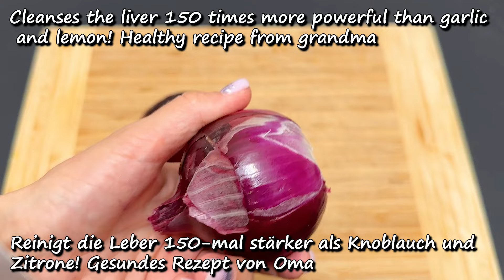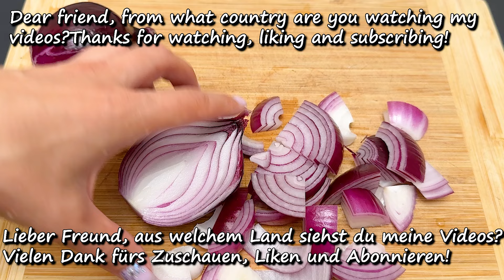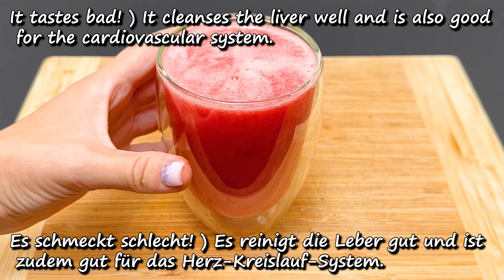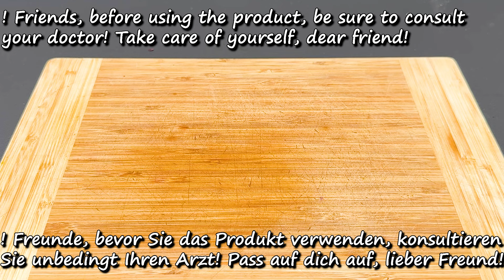Leber und Darm sind wie neu. Alle Giftstoffe werden herauskommen. Oma trinkt 1 Glas am Tag.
Willkommen auf meinem Kanal! Heute zeige ich dir ein einfaches Rezept, damit deine Leber und dein Darm wieder wie neu sind. Wenn Sie dieses Schnellrezept 1 Woche lang anwenden, werden alle Giftstoffe austreten. Oma trinkt 1 Glas am Tag und rennt jetzt wie eine junge Frau herum und geht nicht zum Arzt! Seien Sie gesund und vergessen Sie nicht die Kontraindikationen! Pass auf dich auf, mit Liebe ASMR!

✅● ZUTATEN ●✅
Blaue Zwiebeln.
Tomate.

✅● INGREDIENTS ●✅
Blue onions.
Tomato.

Um mehr über die Inhaltsstoffe und medizinischen Eigenschaften unserer Rezepte zu erfahren, schalten Sie die Untertitel ⚙️ in Ihrer Sprache ein.

❗️ Rechts im Youtube-Player klicken Symbol EINSTELLUNGEN - UNTERTITEL
und Wähle deine SPRACHE❗️ Danke!

Gesund bleiben!

HINTERLASSEN SIE EINEN KOMMENTAR oder stellen Sie mir eine Frage zum Rezept. Ich antworte Ihnen gerne.

📢 Du kannst dieses Video auch mit deinen Freunden in sozialen Netzwerken teilen, damit sie wissen, welches Rezept dir am besten gefallen hat 📢